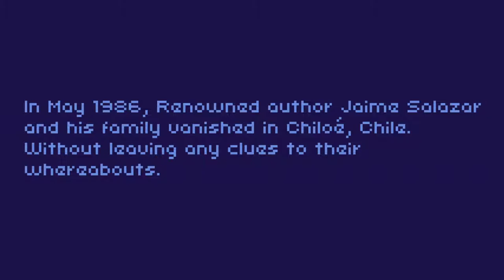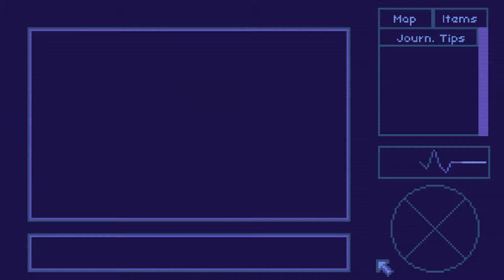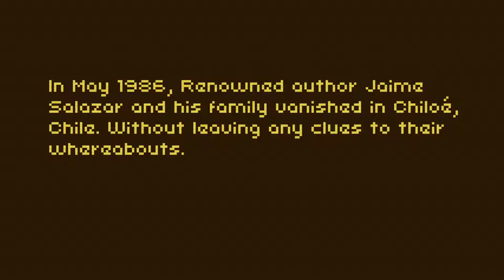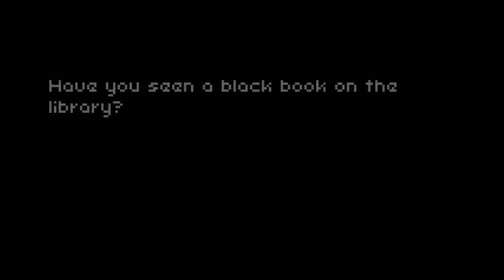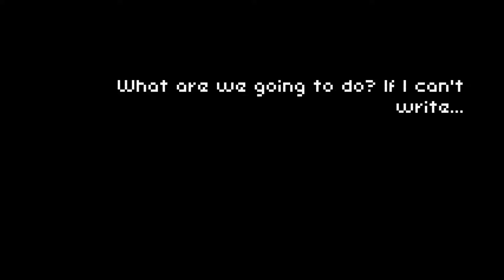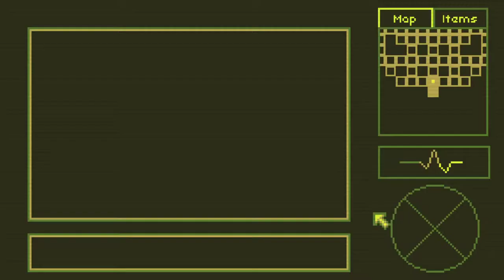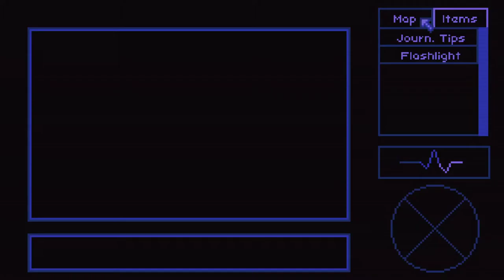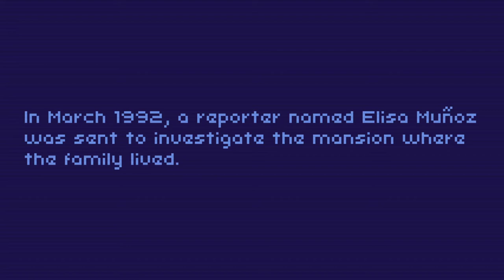The Enigma of Salazar House [ONLY] Penta-grand Old Time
I liked the Enigma of Salazar House. It did a good job of introducing a threat so that you had to be on your toes without said threat being too annoying or pervasive. Clearly I enjoyed it as I hunted down all the endings. The plot wasn't anything revelatory, but it was done well. It could definitely use a grammar/spelling pass, but ultimately it didn't detract from the experience. I had fun with it.